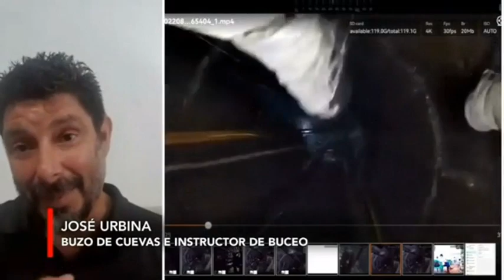🔴 Salvar a mineros con buzos es posible sin hay condiciones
🤿⛑️⛏️Realizar el rescate de los 10 mineros atrapados en la mina de carbón en Sabinas, Coahuila, es posible si hay ciertas condiciones, asegura José Urbina, instructor de buceo y especialista en buceo de cuevas, en entrevista con Yoelí Ramírez.